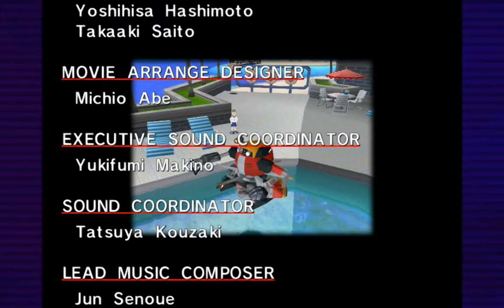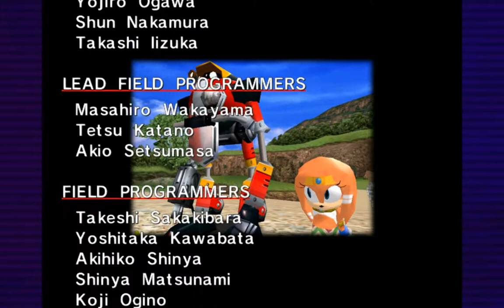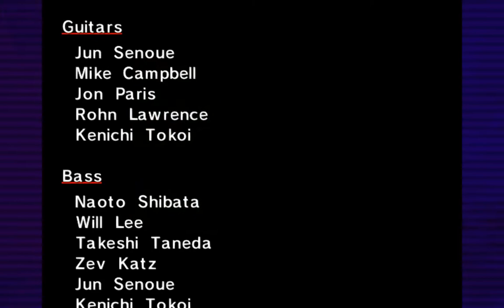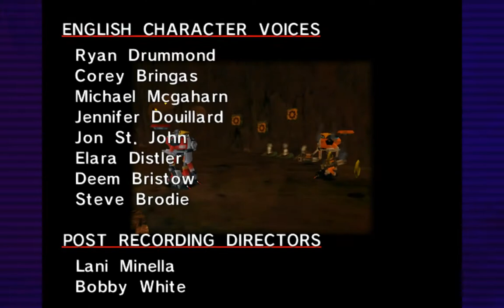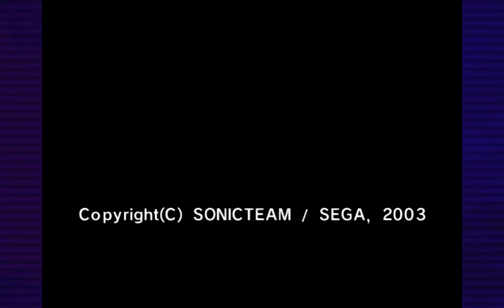Sonic Adventure DX #035 - Let's Play (German)